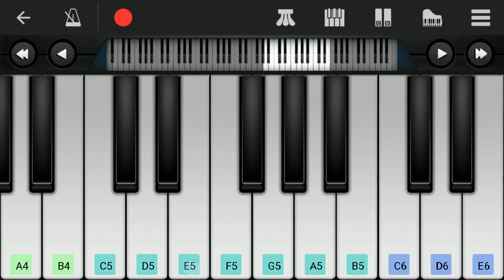Pirates Of The Caribbean Theme | Jack Sparrow BGM | Easy Piano Tutorial | Perfect Piano